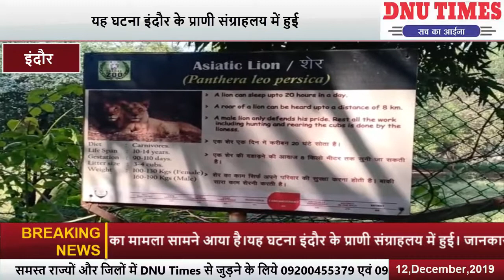इंदौर में शेरनी खा गई अपने दो बच्चे...